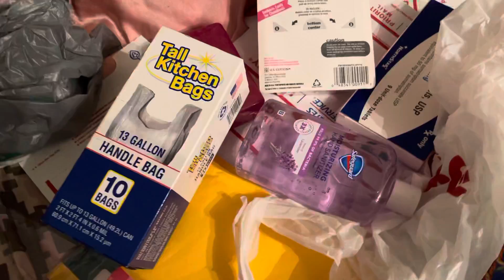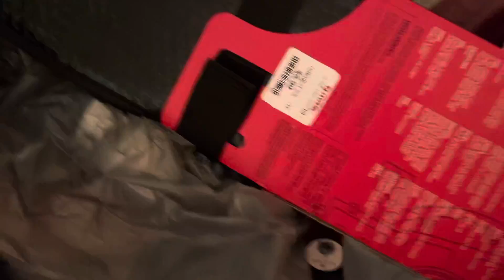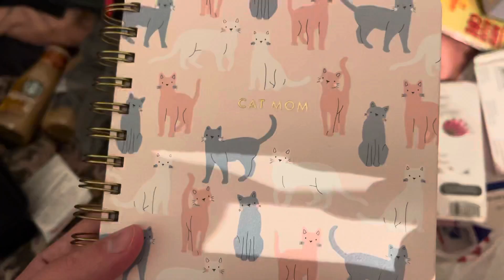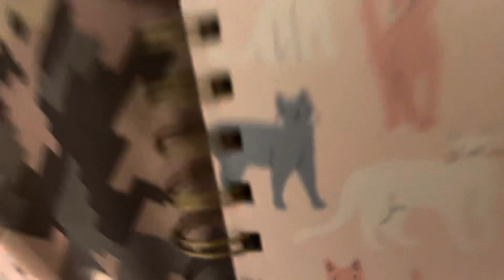Stuff I got today from multiple stores.